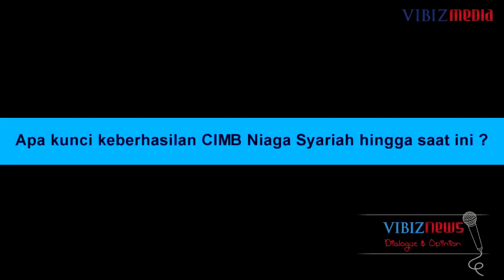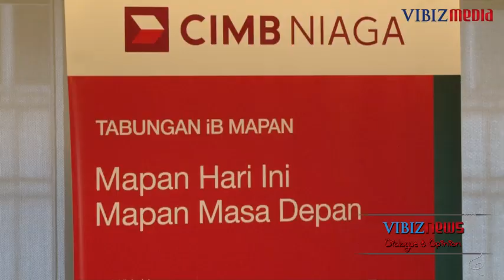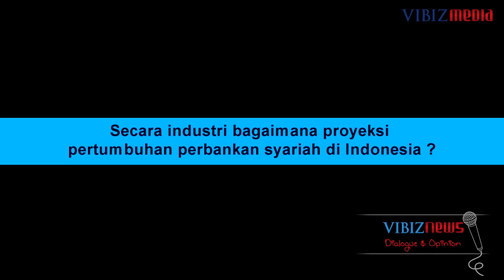Kinerja Emas CIMB Niaga Syariah 2012, Vibiznews 19 Maret 2013